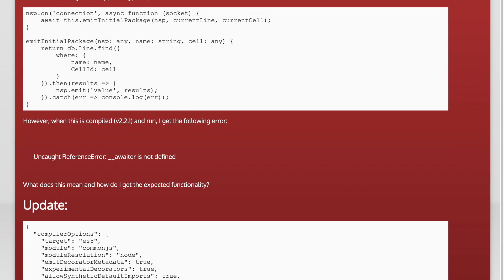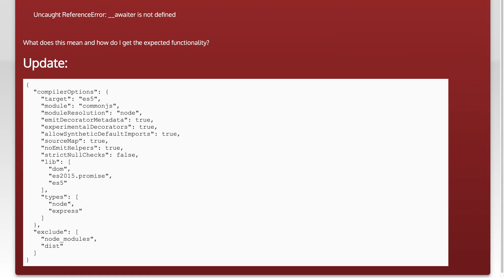__awaiter is not defined when using async/await in Typescript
asynchronous: __awaiter is not defined when using async/await in Typescript

Related to: asynchronous, typescript, async-await